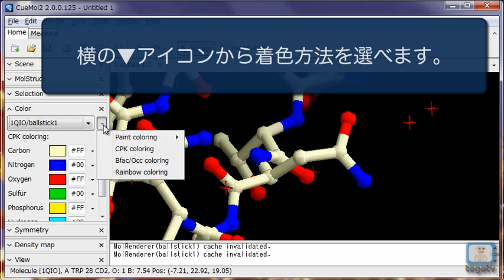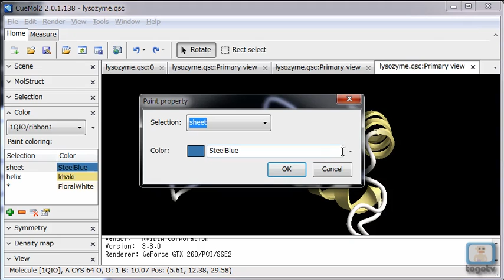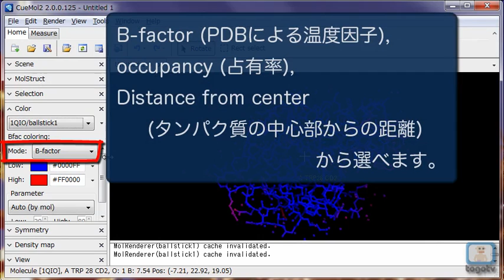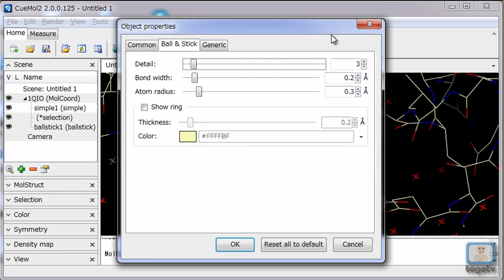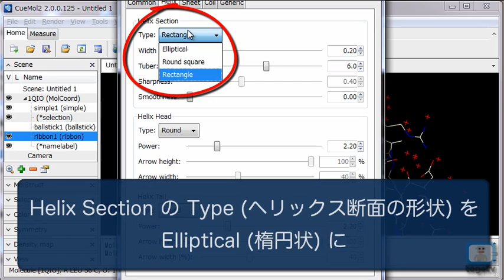CueMol2でタンパク質の立体構造を見る・2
CueMol2はタンパク質はじめ生体高分子の構造を見るための日本製のフリーソフトウェアです。
既存の分子ビューワと比較して、動作が軽く操作しやすいのが特長です。
単に分子モデルを画像ファイルとして出力するだけでなく、フリーソフトPOV-Rayと併用すれば論文やプレゼンの使用に堪える美しい分子グラフィックスを作成できます。
1本目の動画に引き続き、CueMol2の基本的な機能を紹介していきます。
ここでは「分子モデルを着色する」「分子モデルのプロパティを変更し外見を調整する」機能を説明します。